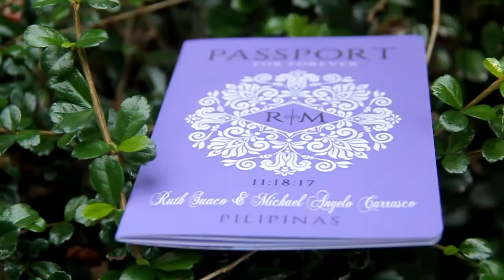MIKE & RUTH WEDDING HD 3